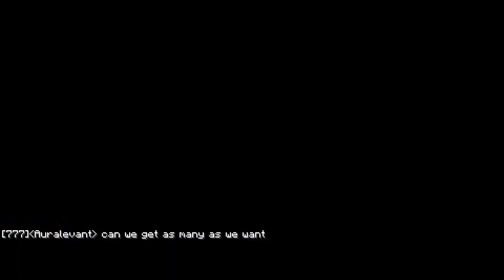(Minecraft Gameshow) The Game of Pain S8 Ep4 "I heard Purpur"